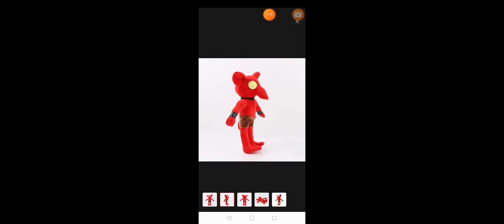Melon playground E.p235 แจก A-60 A-90 A-120